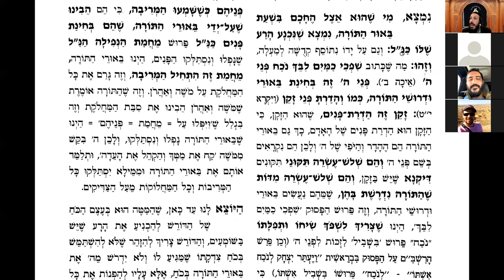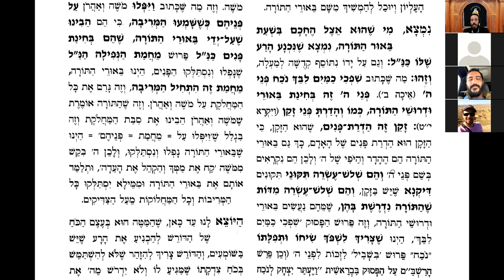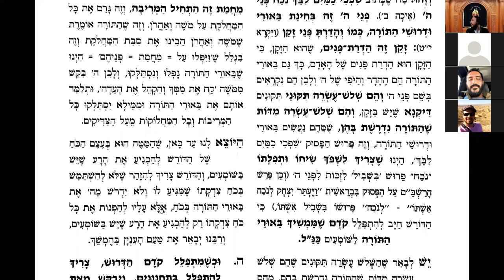Likouté Moharan Torah 20.4